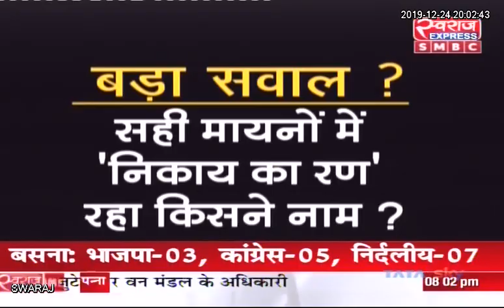Chhattisgarh Live: जनता मांगे जवाब " भूपेश सरकार क्यो नही कर पाई बड़ा कमाल "...?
श्रीचंद सुंदरानी भाजपा प्रवक्ता,
अवधेश जैन , कांग्रेस प्रवक्ता डॉ राकेश गुप्ता , मनोज सिंह बघेल वरिष्ठा पत्रकार